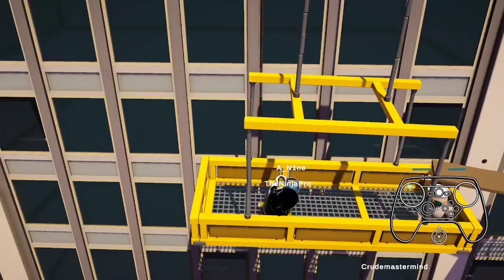Gang Beasts ep 16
A few rounds of Gang Beasts from my Sunday multiplayer madness stream (Sundays at 12pm EST Watch Crudemastermind/Cody (purple), 4t2/James (brown), TheNijaPro/Cole (blue), and my self A_N1ne/Andrew (yellow) as we beat the snot out of each other in a battle to the death.

This Video is intended for people over the age of 17.  DO NOT watch this if you are under the age of 17 or have issues with semi violent content, also we might curse a few times as well.